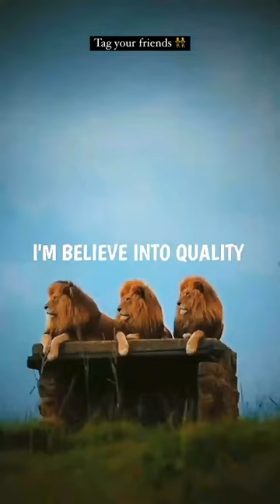Motivanation_talk shorts trending viral